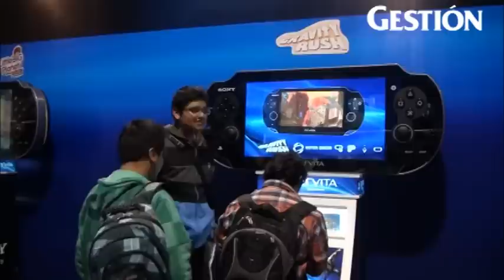Precios de los videojuegos de Sony bajarán a la par que en Estados Unidos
La 'sinceración' de precios será posible por la entrada de un distribuidor oficial, que llegó al país hace un mes. Carlos Huaranga, jefe de producto de Play Station en Perú, detalló la evolución de este mercado.